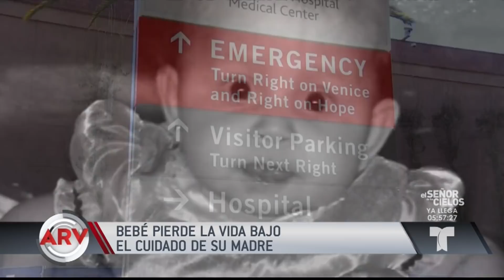Bebita murió atragantada bajo el cuidado de su madre | Al Rojo Vivo | Telemundo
Una familia en Los Ángeles está de luto por la muerte de esta pequeña y su madre está bajo arresto como sospechosa.